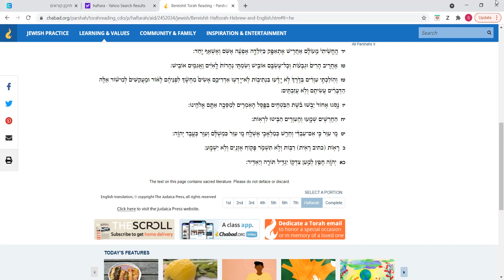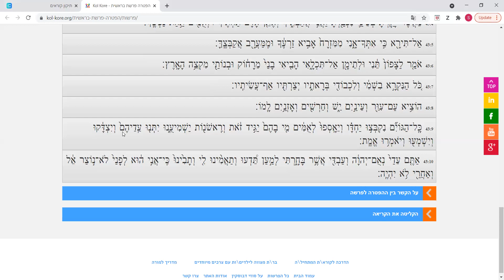Haftarah for Parshas Bereishis הפטרת לפרשת בראשית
למנהג אשכנזים